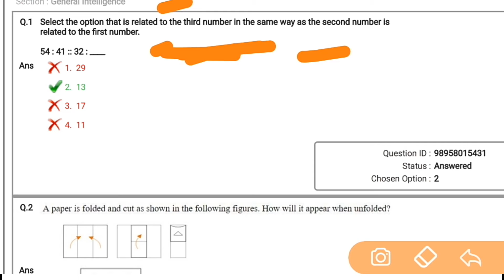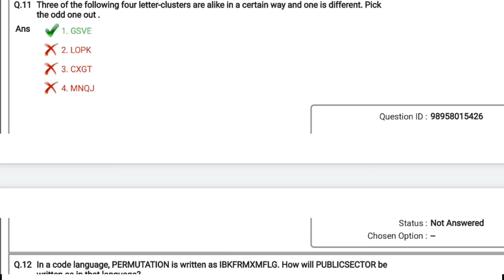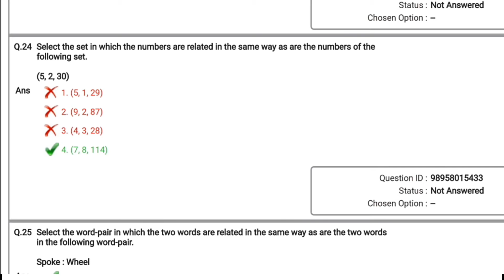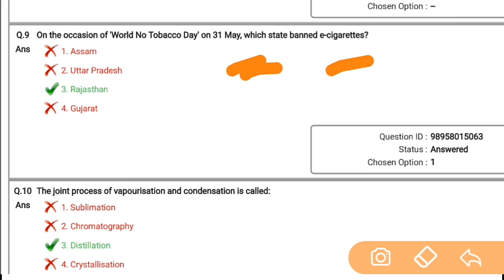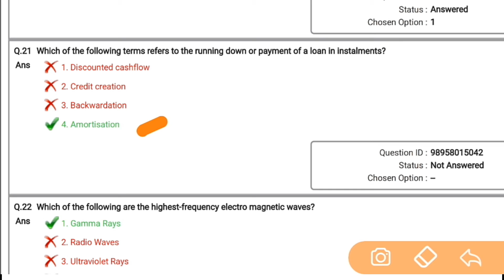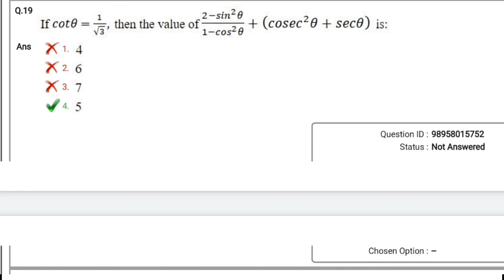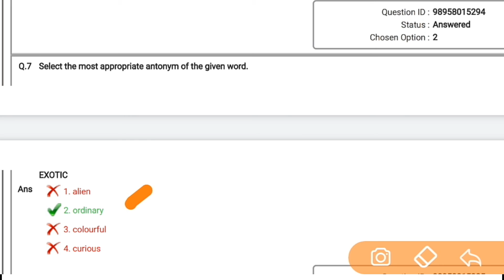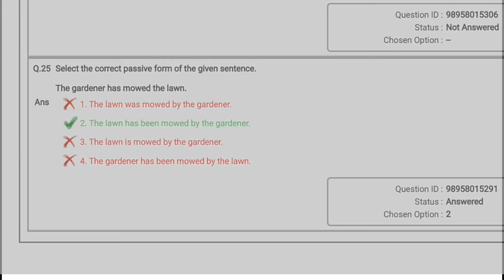ssc chsl exam previous year question paper solved analysis for upcoming exams.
ssc chsl  exam previous year question paper analysis for upcoming exams.